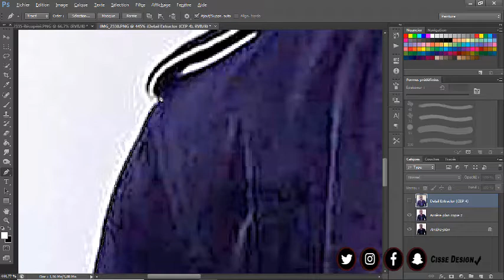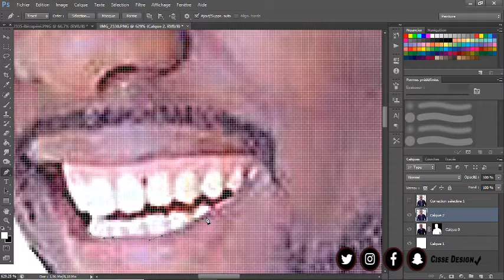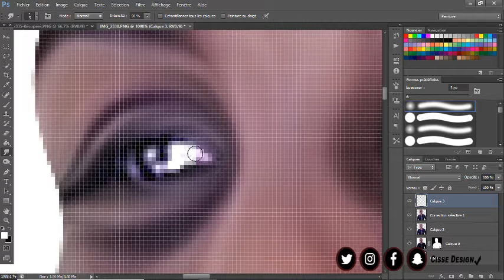abba no stress en mode Cartoon ( Cisse Design )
Gagne de l’argent avec 1xbet
Inscrivez-vous et commencez à gagner de l’argent en fessant des paris sur des matchs

Le meilleur en cartoon «photodessin »

Affiche Publicitaire A0-A1-A2 etc.. ??
cartoon & Carte de visite ??
logotype & flyer ??
Pub video ??

Si vous êtes intéressés contactez moi ici ?